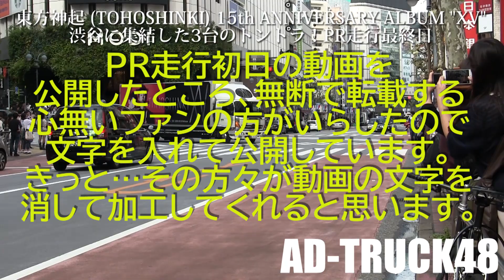東方神起 (TOHOSHINKI) 15th ANNIVERSARY ALBUM "XV" 渋谷に集結した3台のトントラ！PR走行最終日